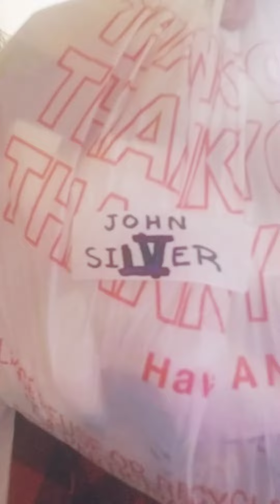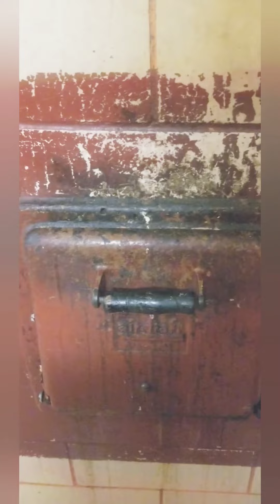TAKING OUT THE TRASH | Number IV Of The Dark Order John Silver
It's the Natural Born Thriller and welcome to another series of TAKING OUT THE TRASH. Today I did not want to do this but I have to so I took out the trash of Number IV of the Dark Order John Silver and I don't like it but unfortunately it's 2 Bad & Imma Shut My Trash.